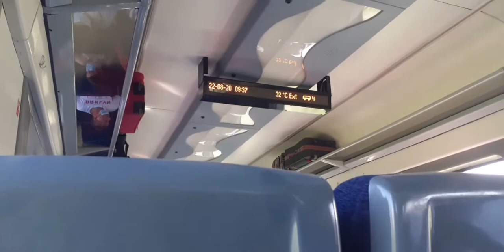O scurta filmare din vagon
Acesta filmare a fost făcută doar cu plecarile din gări și prin trecere fara oprire prin garile cu Hm.